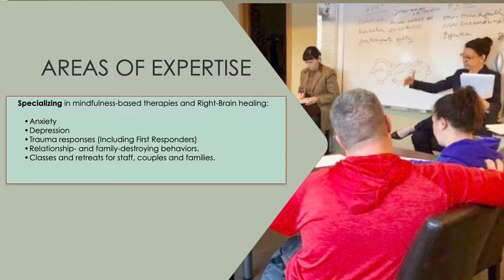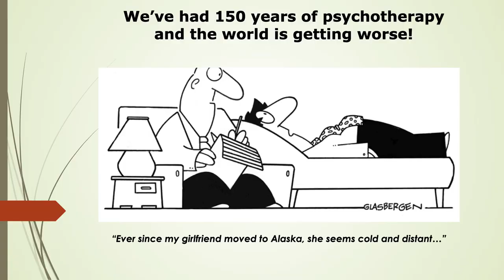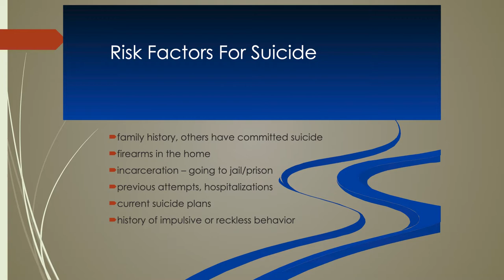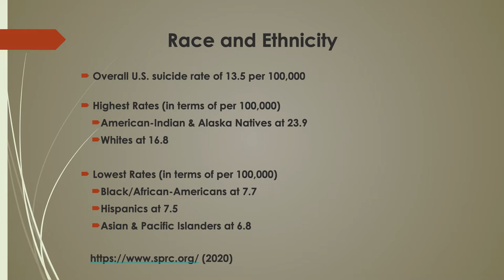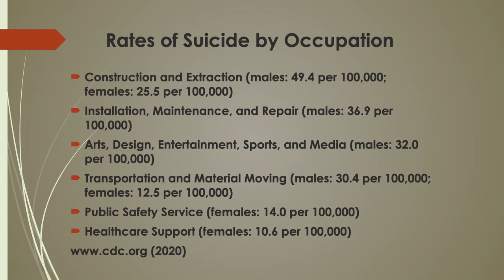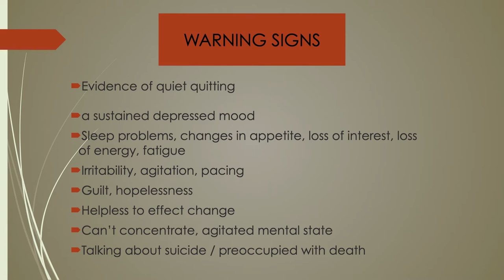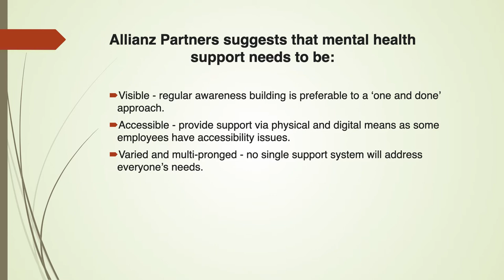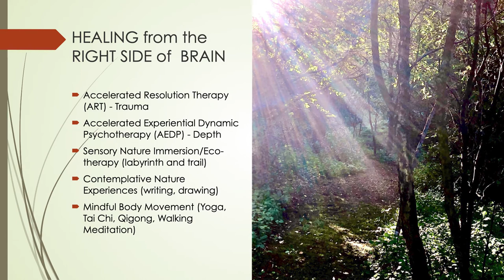OACC November 2022